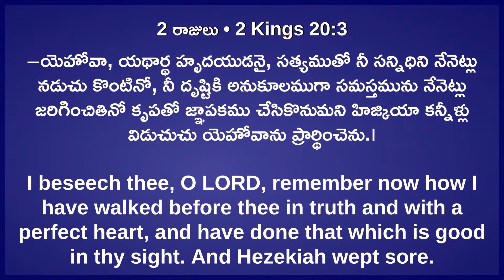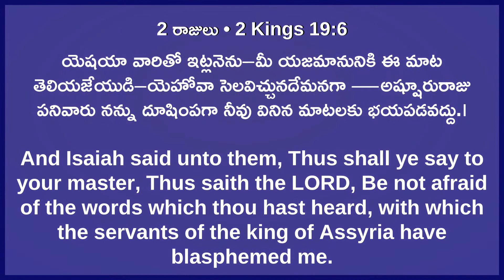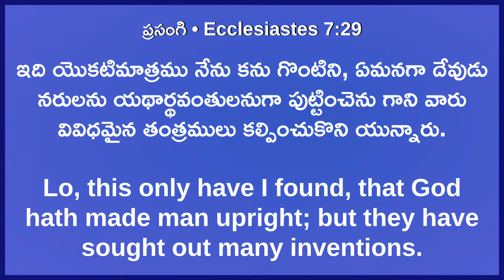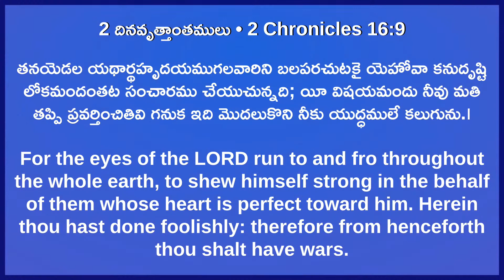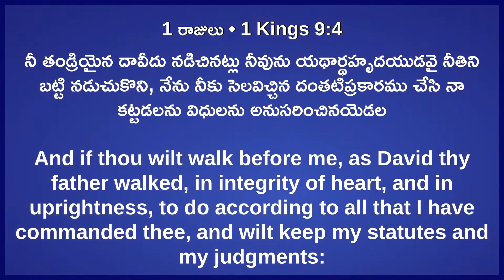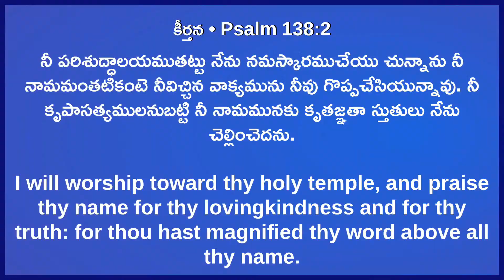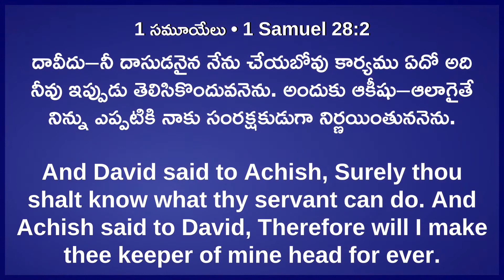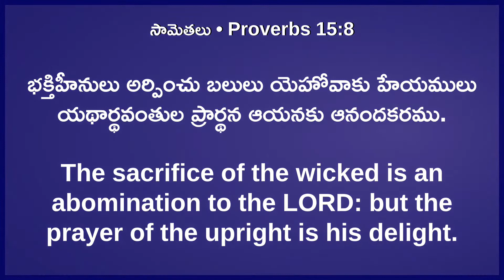Church Prayer Meeting || 29 June 2021 || Bro. Mallikarjun Rao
Join Us in Zoom meeting
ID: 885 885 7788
Passcode: 1100

Beersheba Prayer House, Patamata, Vijayawada

For Your Prayer Requests: 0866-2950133 & 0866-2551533
Share To Your Friends this Spiritual Song's & message's for Their Salvation